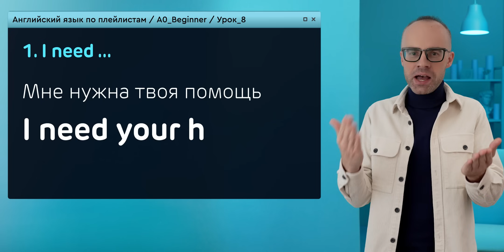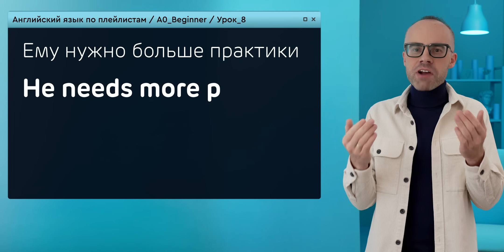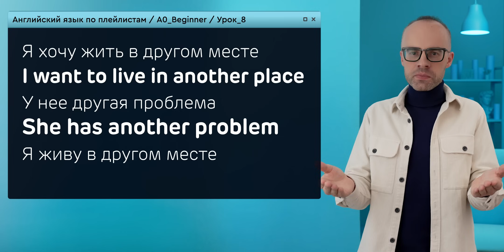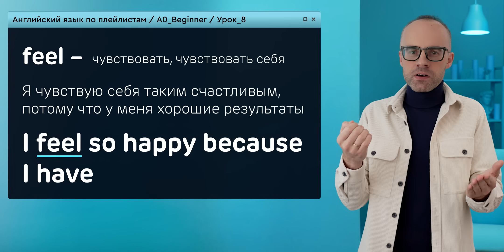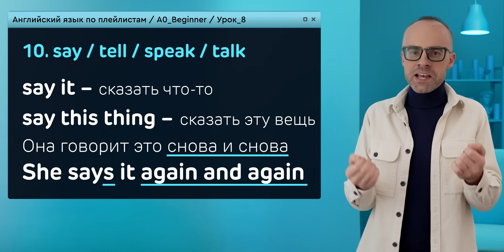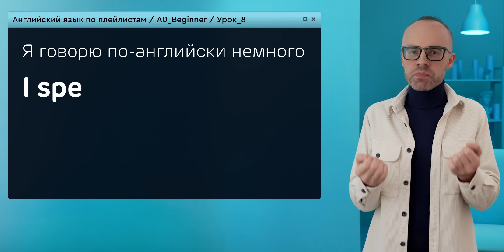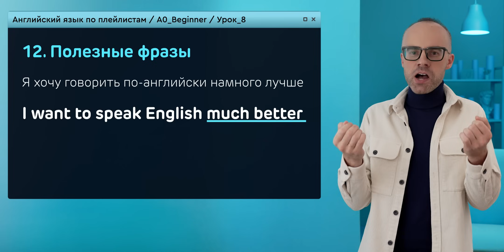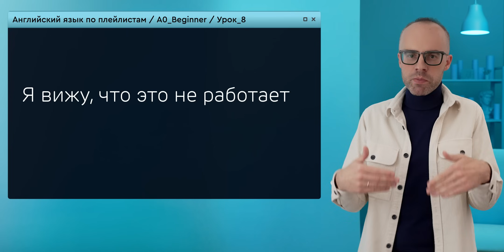Английский язык с нуля до продвинутого. Практический курс по приложению English Galaxy. А0. Урок 8